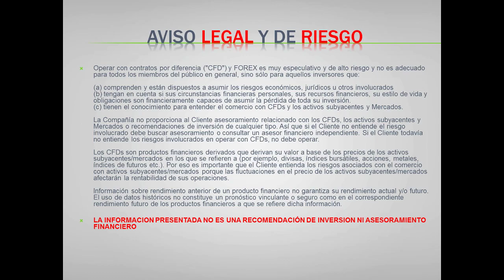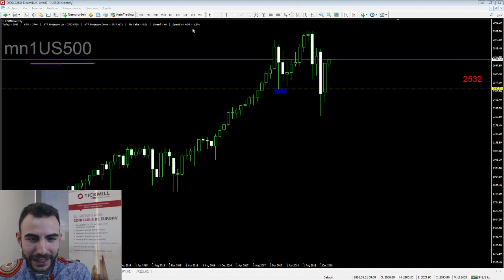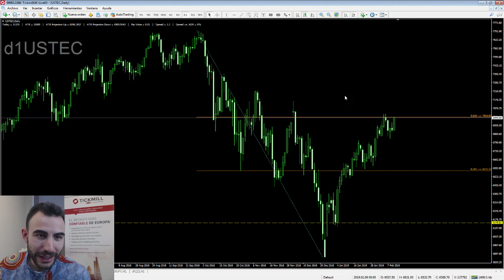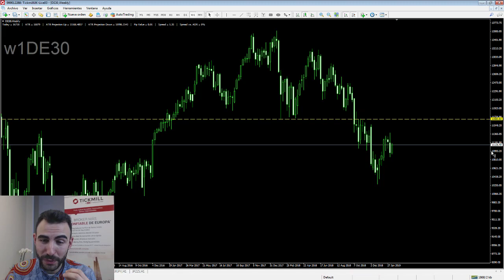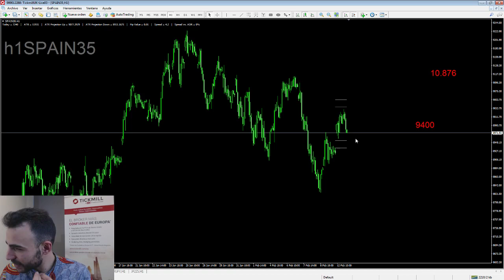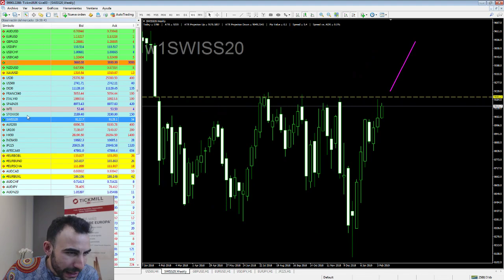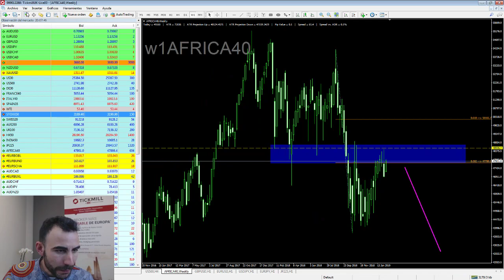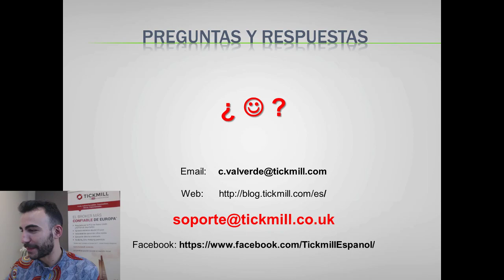Análisis de los Índices Globales - Forex, Trading y Mercados